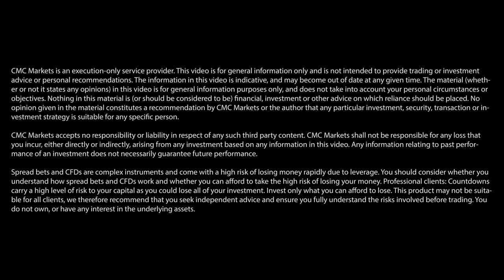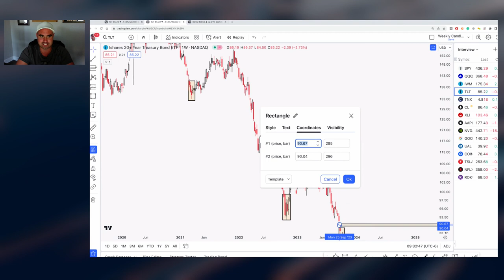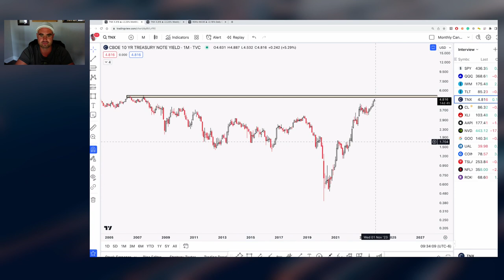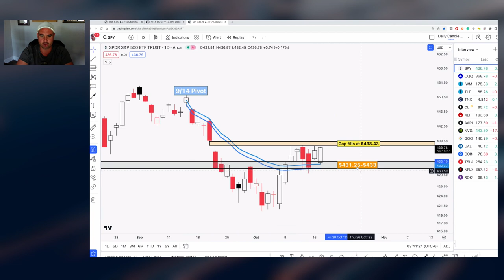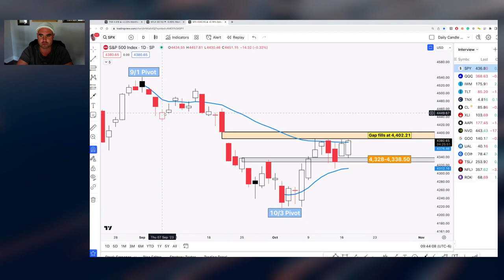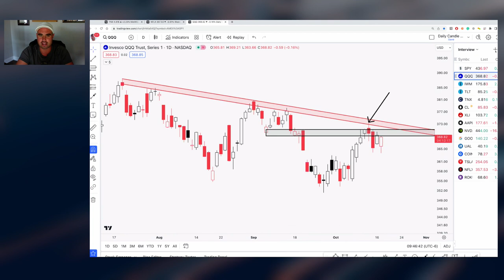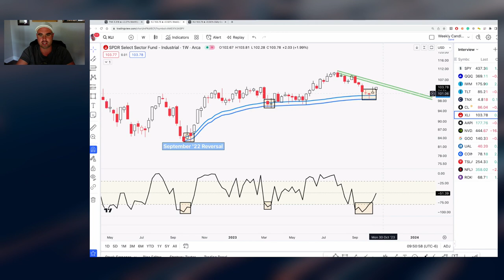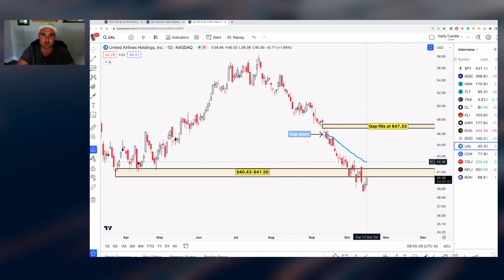Q3 earnings season: Tech in focus | Jake Wujastyk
Jake Wujastyk, the founder of JakeWu Market Research and the previous founding member of TrendSpider, offers his short-term forecasts for Tesla and Netflix ahead of their Q3 earnings announcements.